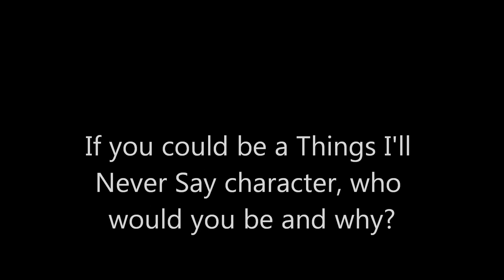Fantage Series - Things I'll Never Say Season 1 Episode 15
THE SONGS USED IN THE VIDEO ARE NOT MINE! ENTERTAINMENT PURPOSES ONLY! THE FIRST SONG IS WAKING UP IN VEGAS BY KATY PERRY! THE SECOND SONG IS I KISSED A GIRL BY KATY PERRY! THE THIRD SONG IS BAD REPUTATION BY AVRIL LAVIGNE! THE FOURTH SONG IS I LOVE YOU BY AVRIL LAVIGNE! NOT MINE! ENTERTAINMENT ONLY!